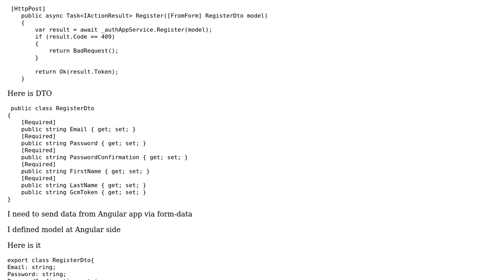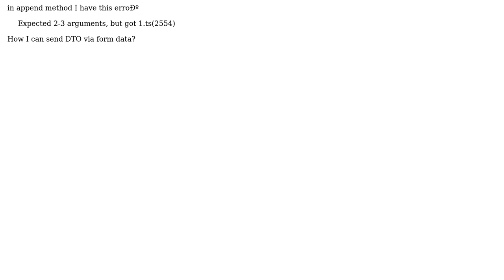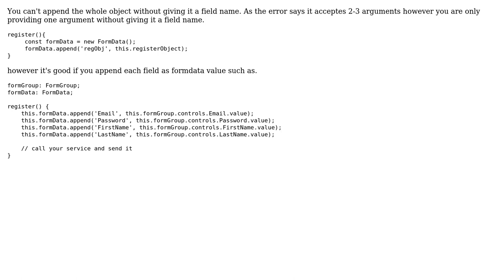Send data as multipart/form-data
With thanks & praise to God, and with thanks to the many people who have made this project possible! | Content (except music & images) licensed under CC BY-SA | Music | Images & others | With thanks to user Karimov user Eugene Sukh and the Stack Exchange Network Trademarks are property of their respective owners. You are responsible for your own actions.